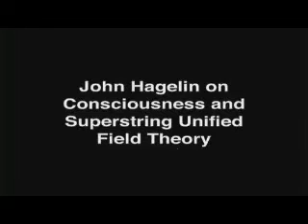John Hagelin, Ph.D Consciousness Part 1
As a world-renowned quantum physicist, Dr. Hagelin has conducted pioneering research at CERN (the European Center for Particle Physics) and SLAC (the Stanford Linear Accelerator Center) and is responsible for the development of a highly successful grand unified field theory based on the superstring. This video he talks about consciousness.